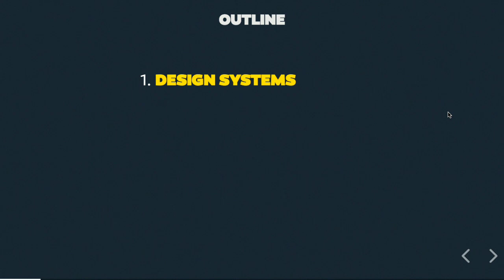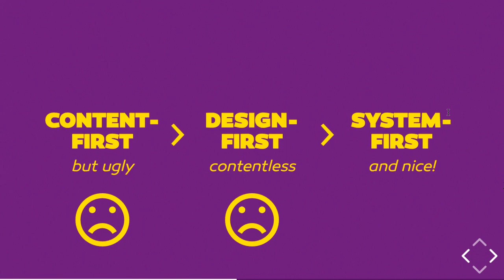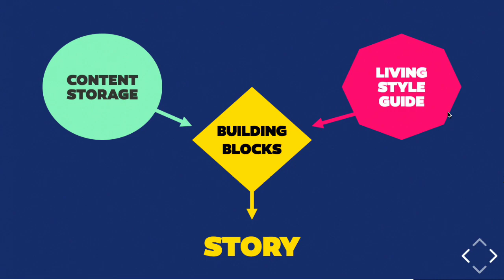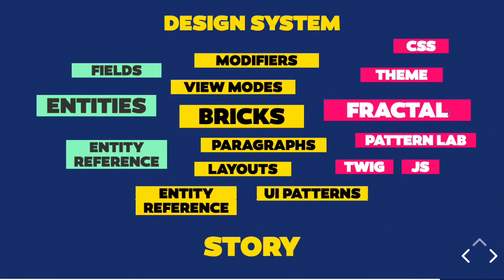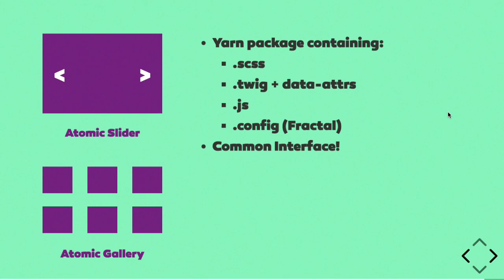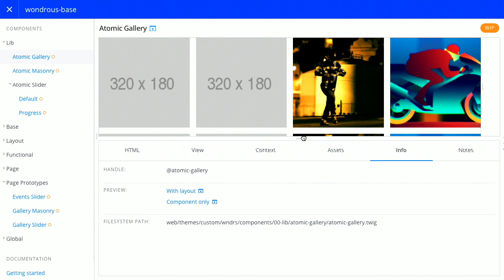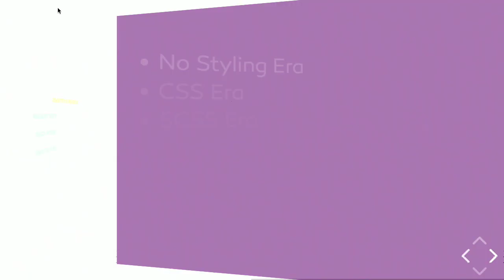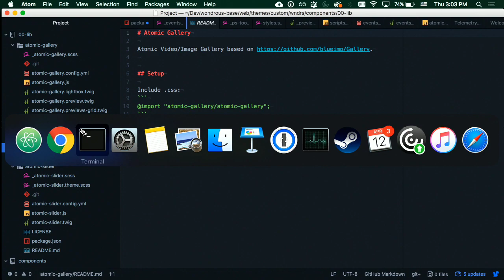DrupalCon Nashville 2018: Living Design Systems for Teams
Prerequisites either are:

Experience in day-to-day collaboration between Frontend, Backend, Designers and Client.
Experience with Pattern Lab, Fractal or other pattern libraries.
Experience in building large multi-layout websites.

Straightforward and valuable agenda:

Differences between Design System vs. Pattern Library vs. Style Guide.
How to make it [work] serve for your Team.
How to integrate it all with Drupal.
How to share the Design language across Team and beyond - to the Client.

Properly organized, Design System should serve for you (not waste your resources!) and make your Frontend, Backend, Designers and Client all happier!

In this session I want to share a real experience when designing a content architecture of large multi-lingual and multi-layout websites for enterprise, academics and digital.

These very simple but extremely flexible techniques can be used in almost ANY project. Re-understand your workflow today and create your own Design System experience!